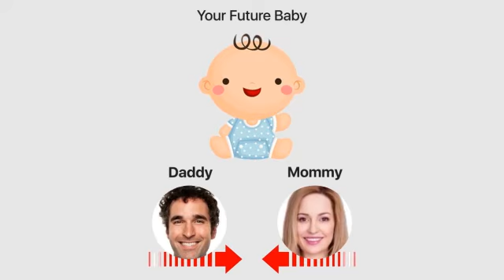1260 zrb 横版